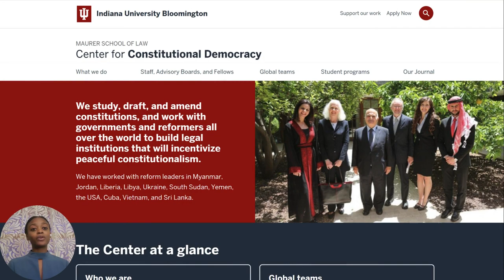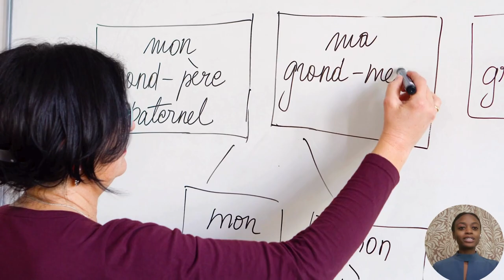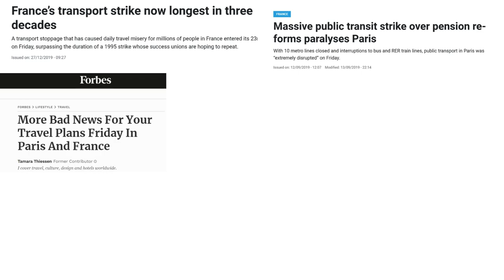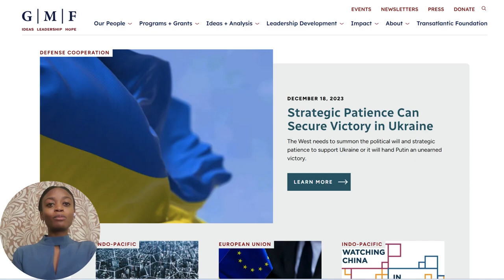My Study Abroad in Paris (LLM Program)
Chapters:

00:00 Introduction
0:58 Why I Wanted to do My LLM Abroad
4:01 US Legal Program V France Legal Program
5:52 LLM Friends
6:41 Life in Paris
8:26 Working in Paris
9:57 Top Moments
10:41 Leaving Paris